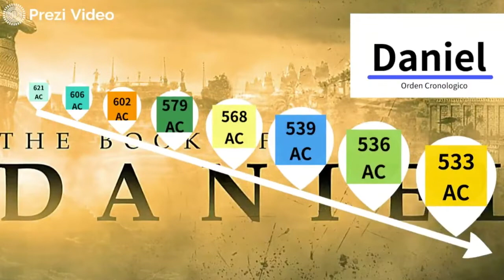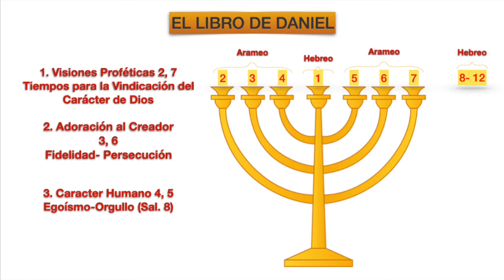Análisis Bíblico: “Daniel 7 - Otro Poder”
Hemos estudiado los primeros seis capítulos del libro de Daniel. Hoy Analizaremos la estructura en general del libro de Daniel y en especial el capítulo 7 que es de carácter profético

Escuchanos también en: Itunes, Spotify, Anchor, Google Podcast, Breaker, Pocket Casts, RadioPublic and Stitcher. Buscanos con One4Seven

Análisis Bíblico de la Lección de Escuela Sabática de los Adventista del Séptimo Día Movimiento de Reforma SMI, para el Sábado, 1 de Mayo 2021

Producción de Audio: Oscar Acevedo
Producción General: Ministerio One4Seven